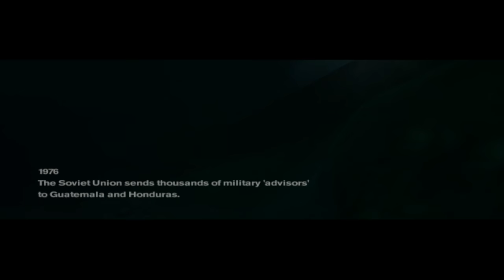Freedom Fighters Let's Play Episode/Part 1 Gameplay Walkthrough Commentary [PC 4K 60FPS] Playthrough